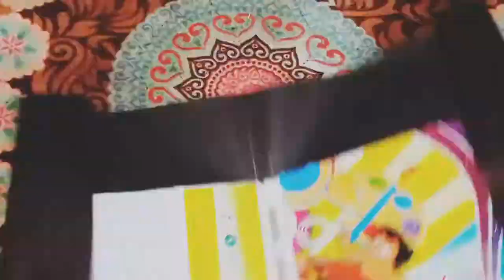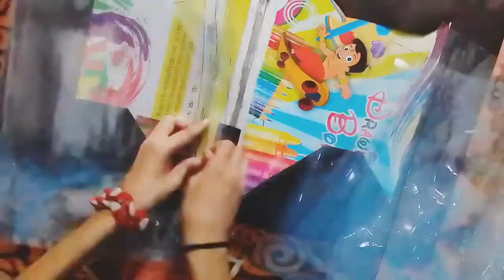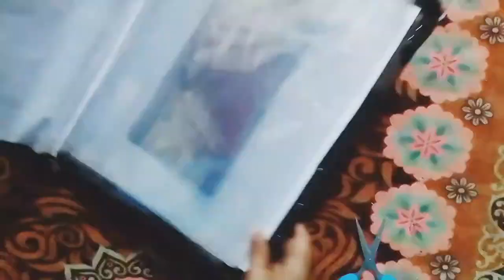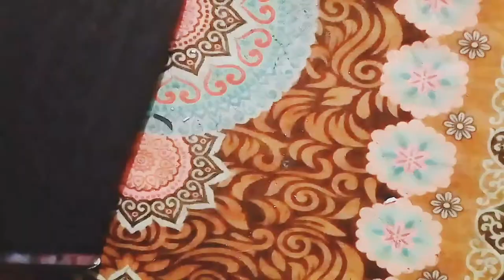sch_artist How make important file folder at Home / diy document holder.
How make important documents file / Diy document file .

Material -
black chat
double sided tape
selefon paper
card board

hlo friends 😇😇
my name is Shruti chander.

How make best pen stand -